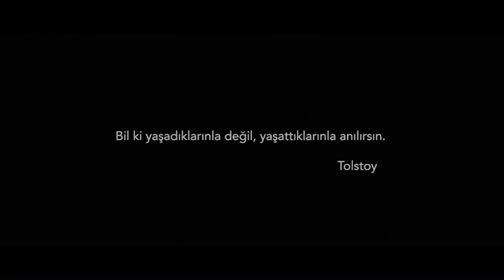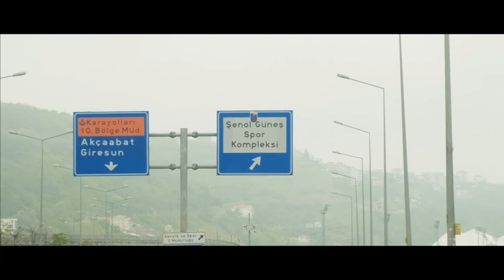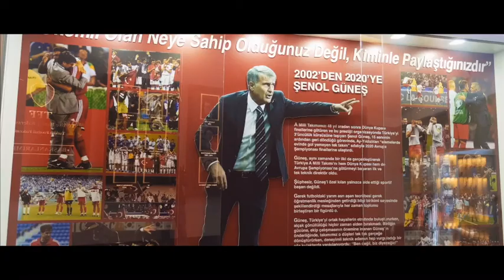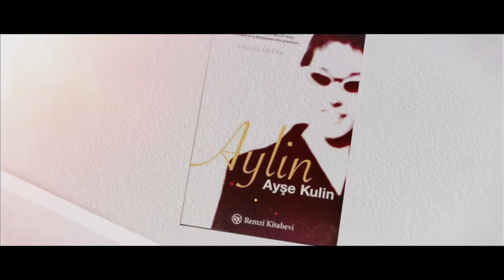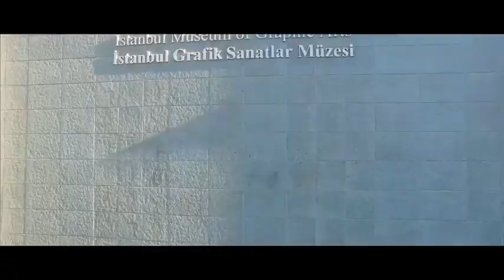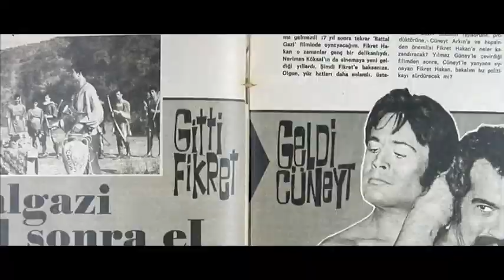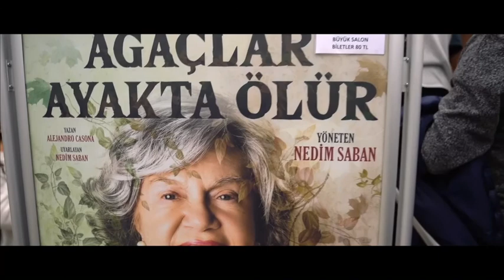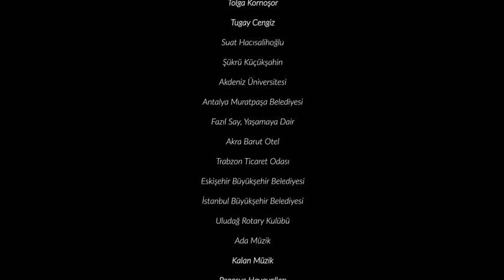Efsaneler –Bir Tuluhan Tekelioğlu Belgeseli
Tuluhan Tekelioğlu tarafından AXA Sigorta’nın katkıları ile çekilen Efsaneler Belgeselinin Feriye Sarayı’nda gerçekleşen galası Ayşe Kulin, Cüneyt Arkın, Nevra Serezli, Ömer Özkan, Eskişehir Büyükşehir Belediye Başkanı Prof. Dr. Yılmaz Büyükerşen ve Süleyman Saim Tekcan katılımıyla gerçekleştirildi.